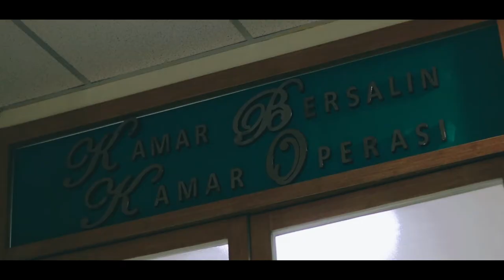New Born Film Baby Kaysha - MINIM PICTURES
Was born Baby Kaysha Documentation - Bandung

Music : Records  JJ Heller - Big World Baby (Official Audio Video)

Our Company Provide are :
1. Advertising
2. Pre-Wedding
3. Birthday Party
4. Engagment
5. Portait Photography